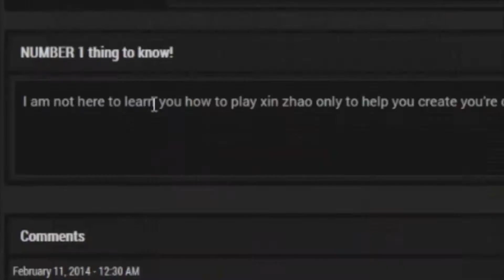The Saltiest Gangplank Guide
I'm not here to learn you how to play gangplank